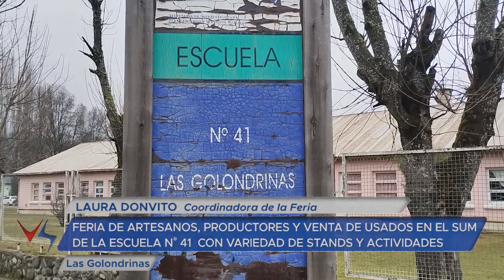08 09 23 LAURA DONVITO Coordinadora de la Feria ROSA CANDIA Directora Escuela N° 41 Las Golondrina